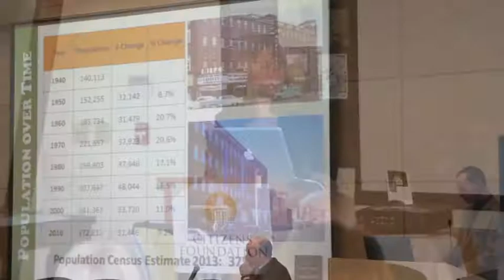Orange County Citizens Foundation - Be a Part of Something Big!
A short video describing the work of the Orange County Citizens Foundation.